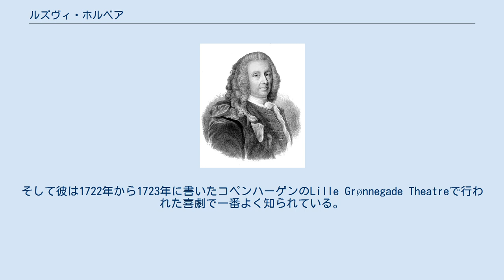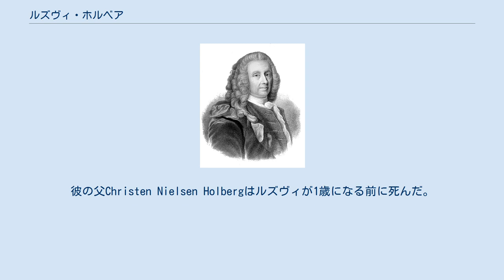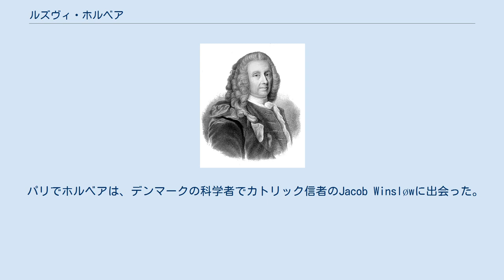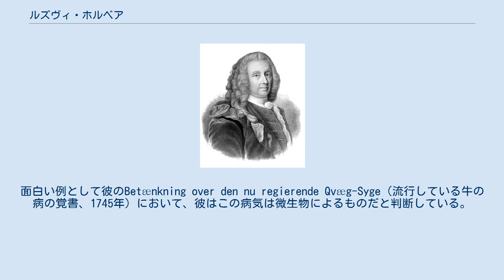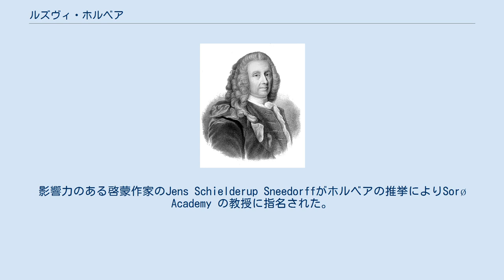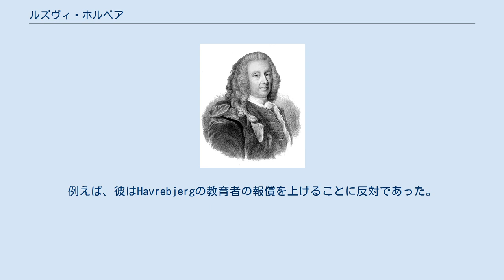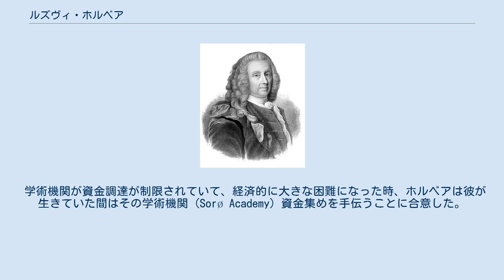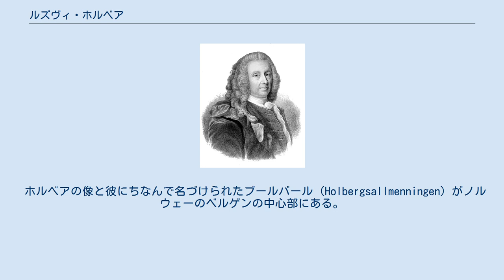ルズヴィ・ホルベア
ルズヴィ・ホルベア ルズヴィ・ホルベア（Ludvig Holberg, 1684年12月3日-1754年1月28日）は、ノルウェーのベルゲンで生まれた作家、エッセイスト、哲学者、歴史家、劇作家である。
デンマーク＝ノルウェー時代であり、彼の成人の時期のほとんどをデンマークで過ごした。
彼は啓蒙時代とバロック時代の人文主義に影響された。
ホルベアは、近代のデンマークとノルウェーの文学の創設者と考えられている。
そして彼は1722年から1723年に書いたコペンハーゲンのLille Grønnegade Theatreで行われた喜劇で一番よく知られている。
ホルベアの自然法と一般法は1736年から1936年の200年間の間、多くのデンマークの法学生に広く読まれていた。
 ホルベアは、6人兄弟の末っ子であった。
彼の父Christen Nielsen Holbergはルズヴィが1歳になる前に死んだ。
彼はコペンハーゲンで教育を受けた。
そして、多くの年をコペンハーゲン大学の教師であった。
それと同時に彼は作家としての成功したキャリアを最初の喜劇のシリーズを書いてスタートさせた。
彼はコペンハーゲンで神学を学び始めた。
そして、後に法律と歴史と言語を教えた。
彼は、職歴的に特に神学に興味があるわけではなく、attestats（現在でいう学士号に相当）を修め、神父として働く権利を得た。
彼は、学科において学士や修士や博士を取ろうと試みなかったし、彼は神学教授や聖職者や神父へとキャリアは続かなかった。
ホルベアの若いころは、神学を学びその人の程度によって、たとえばギリシア語やラテン語や、哲学や歴史に特化することは一般的だった。
法学者になる目的であれば、外国で研究するのが普通であった。
1736年にコペンハーゲン大学でデンマークの法学士が設立された。
その学位は200年間与え続けられ、ホルベアの書物がこの時まで一般的に読まれた素材として残っていた。
ホルベアは、最初に一体となって無報酬で働いたのちに正式に准教授に任命された。
彼は最初に空いているポジション、形而上学を教える立場を受け入れなくてはならなかった。
後に彼は修辞学とラテン語を教える教授になった。
最終的には彼は歴史という彼に最もふさわしく、最も生産的な学科の教授職を与えられた。
 ホルベアはよく教育され、よく旅行に行った。
彼の青春時代はオランダやフランスといった国の大きな都市を訪れ、短い時間ローマへ滞在し、それよりも長い間イギリスのオックスフォード（1706年-1708年）に滞在し、これは知的な生活が大陸ヨーロッパに集中していたので、貴重な時間だった。
彼は正式にオックスフォード大学へ入学を許可されたわけではなかったが、そこの図書館で過ごしたり、英国の学生とラテン語の議論に参加したりした。
 ノルウェーのベルゲンにあるホルベアの像 ホルベアの旅行は彼の後の著作の主たる刺激であった。
これらの経験は彼を芸術的で道徳的に成熟させた。
ホルベアは彼自身を古いラテン語の喜劇と彼がパリで見た新しいフランス語の喜劇とローマでの街頭演劇で刺激を与えた。
彼の著作は、3つの期間に分けることが出来る。
1711年から1718年の主に歴史について書いた時期、1719年から1731年の主に風刺詩や舞台喜劇を書いた時期、1731年から1750年の主に哲学を書いた時期である。
第二の時期の彼の豊かな喜劇の創作はコペンハーゲンに1721年に開かれたデンマークの最初の国立劇場において劇作家としての彼の役割によって形作られた。
これらの喜劇は彼の名誉を今日に残すものになっており、それらは直接的で巨大な成功であった。
しかし、1728年のコペンハーゲン大火による貧困は、国民に意気消沈の波とピューリタンの信仰を国民にもたらし、これがホルベアの風刺的な作品と衝突した。
その結果として彼は喜劇をあきらめ、1731年に哲学的・歴史的著作に変更した。
 パリでホルベアは、デンマークの科学者でカトリック信者のJacob Winsløwに出会った。
Winsløwは、成功なしにホルベアを改宗させようと試みた。
ホルベアは議論を楽しんだが、しかしそれはコペンハーゲンにおいてWinsløwのようにホルベアがカトリックに改宗したという噂の始ま...